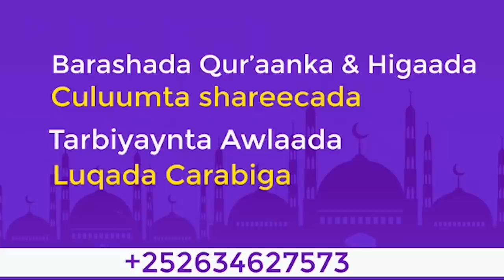(PART TWO) 10-kii Qiso Ee Ugu Cajiibsanaa‼️ Sheekh Xuseen Jabuuti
Collection For Different Source For Free - No Copyright Video's
Crearid Al-risala Media, Maktabadda Alxusayni, warbaahinta nolosha islaamka  on Youtube